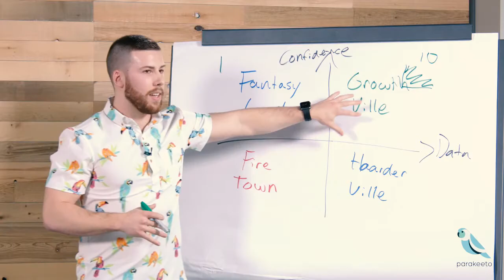Lessons From Documenting Over 100k Processes w/ Chris Ronzio : Agency Profit Podcast #43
Get the templates, formulas, and frameworks we've used with our consulting clients to help them double their profitability in under 60 days, absolutely free.

Meet Chris – the ‘Ultimate Process Nerd’. He is on a mission to make small business easier by empowering leaders to document and delegate – so they can do more of what they love! Therefore, in this episode, we dive into the documentation of processes, and why it’s important for every business owner to get systemized and organized.

About Chris:
Chris Ronzio is the founder and CEO of Trainual, the leading SaaS company helping fast-growing businesses automate their onboarding and training.

Chris is also the host of the Process Makes Perfect podcast, author of 100 Hacks To Improve Your Business, and contributor to Inc. Magazine.

On the weekends, Chris and his wife take their two kids on little adventures to lakes and hiking trails. He’s enjoyed getting out of the house with COVID going on!

How Trainual came to be… 1:51
Why processes are important 3:28
Common mistakes made when implementing processes 5:15
What do great processes look like? 8:00
You hack to becoming a Process Ninja 9:54
Advice for keeping processes current and accessible 14:56